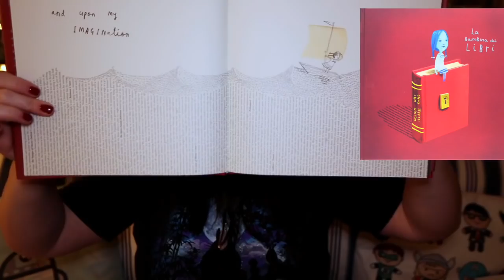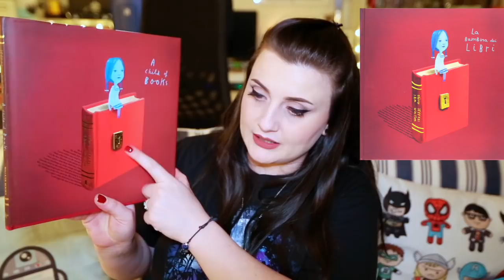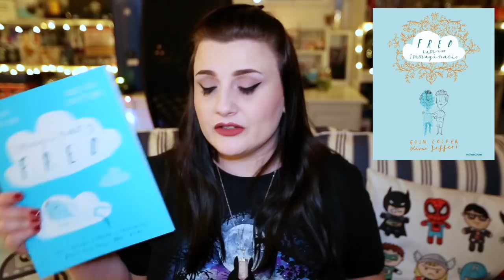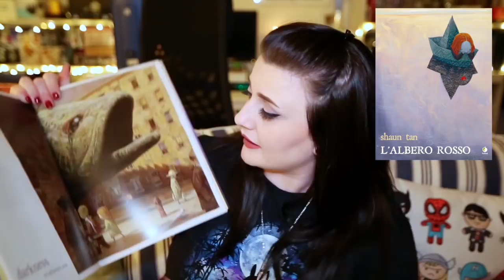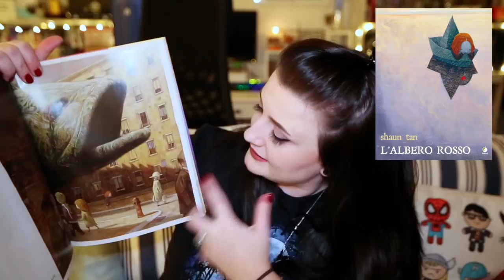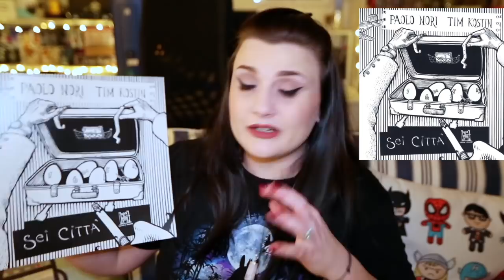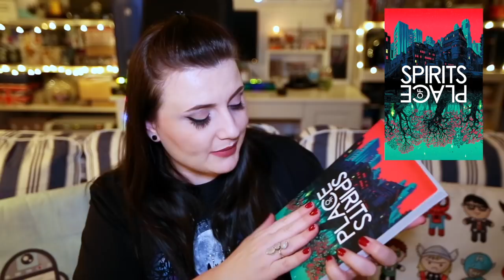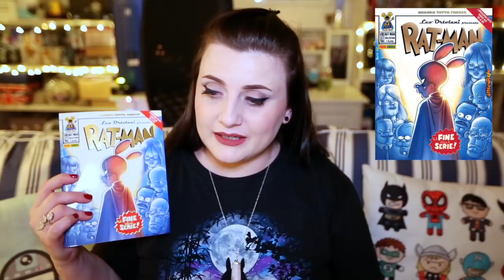Books s05e07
00:32 Tuono Pettinato, Corpicino
01:54 Oliver Jeffers e Sam Winston, La bambina dei libri
03:53 Eoin Colfer e Oliver Jeffers, Fred l'amico immaginario
05:17 Shaun Tan, L'albero rosso
07:39 Paolo Nori, Sei città
08:49 Neal Stephenson e Nicole Galland, The Rise and Fall of D.O.D.O.
12:06 Hanya Yanagihara, Una vita come tante
15:11 John Green, Tartarughe all'infinito
17:17 Eight Ghosts: The English Heritage Book of New Ghost Stories
18:38 John Reppion, Spirits of place
20:17 Natalie Goldberg, Writing Down the Bones: Freeing the Writer Within
21:28 Chris Vogler, Il viaggio dell'eroe
22:59 Ben Aaronovitch, The Furthest Station
23:32 Robin Sloan, Una piccola libreria di San Francisco
24:47 Joe Hill e Gabriel Rodriguez, Racconti dal lato buio
25:42 Leo Ortolani, Ratman #122
26:35 Aaron Mahnke, The World of Lore, Volume 1: Monstrous Creatures
27:34 quello che sto leggendo al momento

La Lista!

Per letterine old school, cartoline urende e nastri dell'iniziativa UnLatoPerUno:
Federica Frezza
c.p. 273
40124
Bologna Centro
BO

Piciù :*